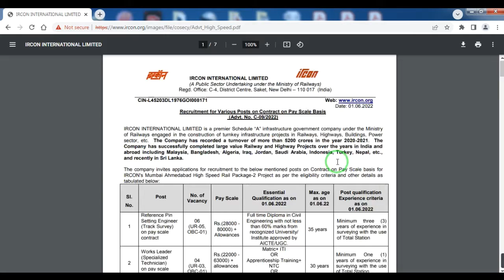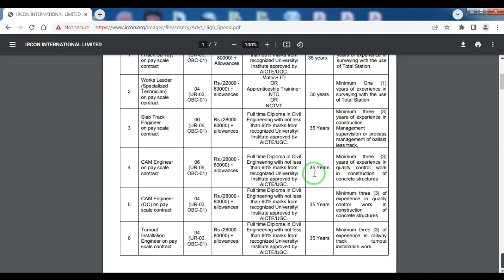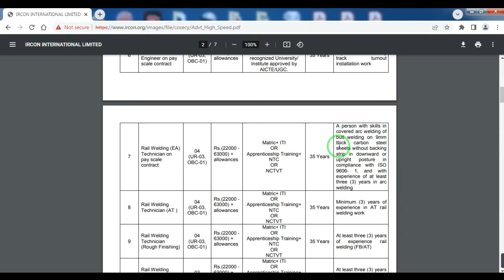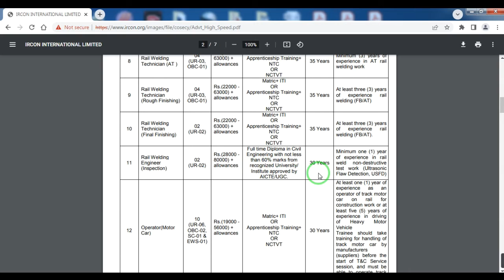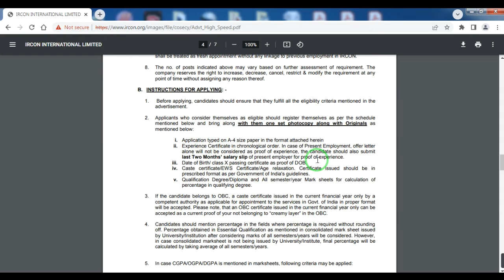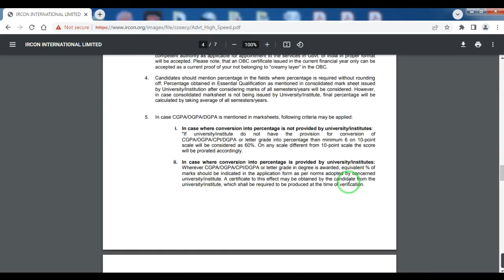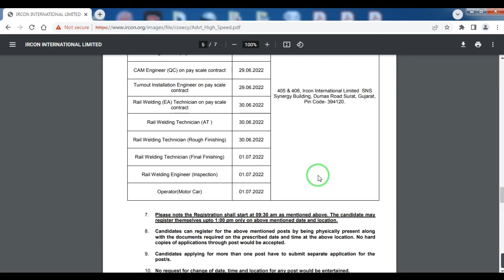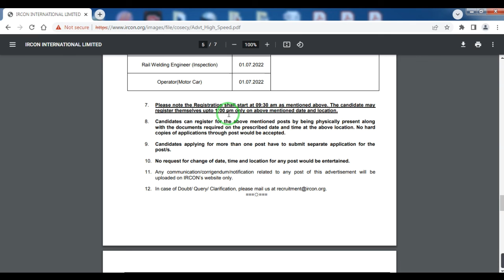IRCON Recruitment 2022, ircon, ircon vacancy 2022, ircon recruitment 2022 how to apply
IRCON International Limited a Railway Company under Govt. India has given an employment notification for the recruitment of various posts. Those Candidates who full fill all eligibility criteria as given in the notification may apply.

Topic Covered:
IRCON notification
ircon recruitment education criteria
ircon recruitment age criteria
ircon form fill up
ircon recruitment salary